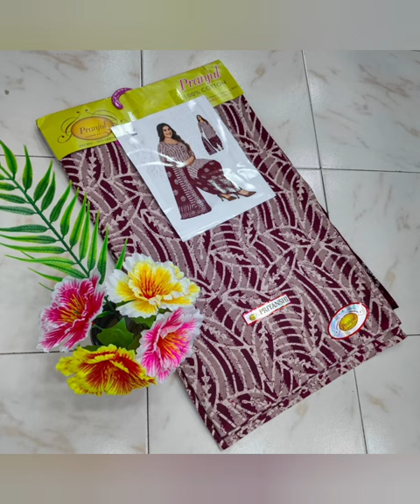*PRANJUL / BAALAR* *BRAND*🔥*UNSTITCHED MATERIAL*💃🏻 #